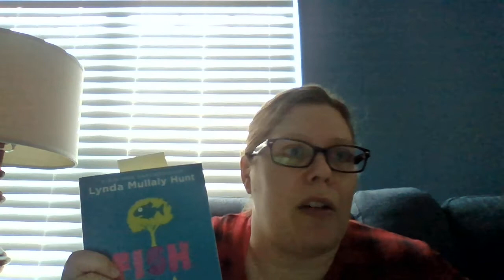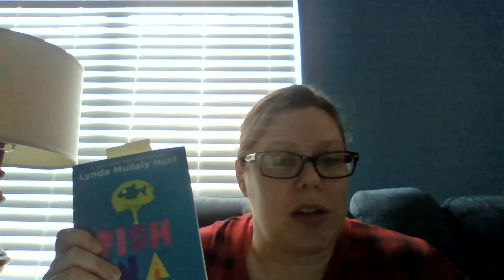Read aloud day 1!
Chapter one of FIsh in a Tree.